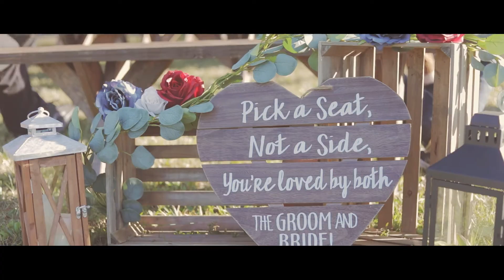Wedding of Brandon Whidden & Kaylyn Whidden Ft Myers Florida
Remembering the good times...

Finishing up another video and this one really hits the feels.

Brandon and I have known eachother since we were young boys.
We have some of the funnest memories.

I really appreciate being a part of this amazing day and I'm happy that I had the privilege to see an old friend tie the knot.
Brandon Whidden & Kaylyn Whidden thank you!

Now booking 2021 - incentive based pricing!!